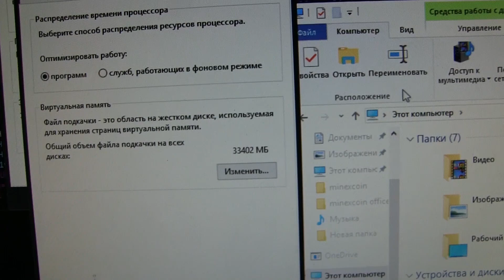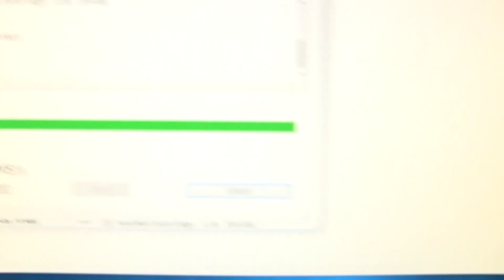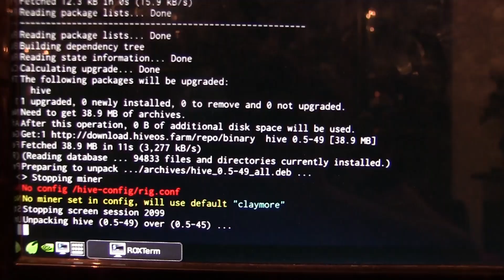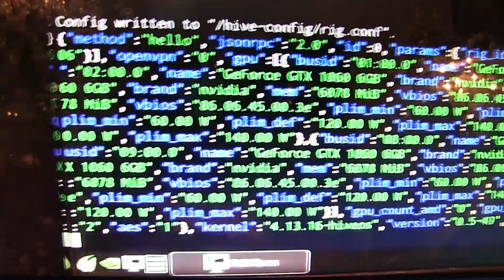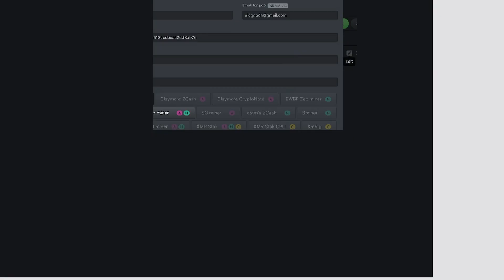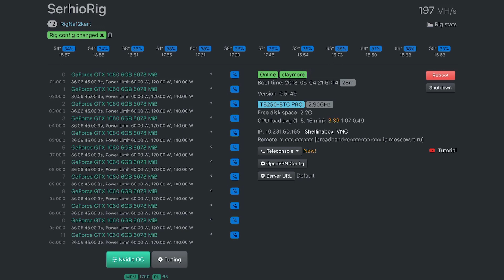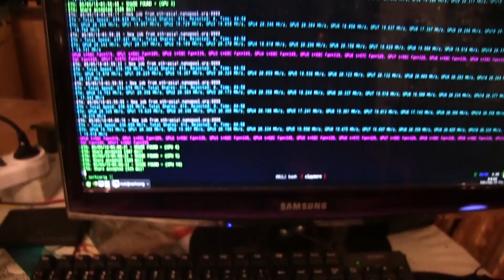Установка и настройка Hive OS от чайника для чайников. И немного о хайве